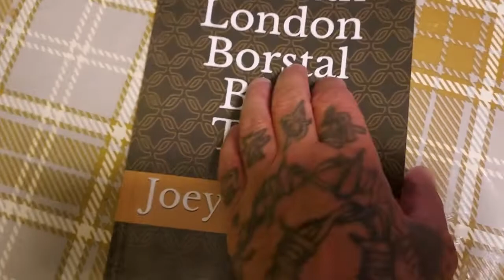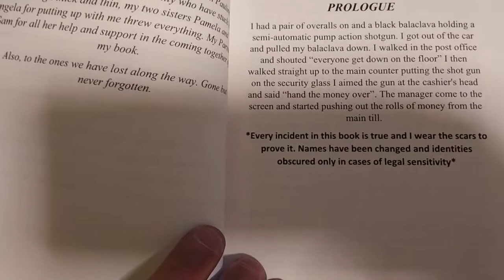30 years in jail now reformed